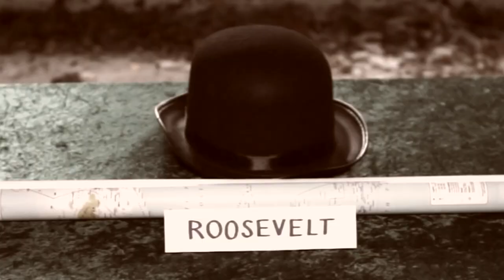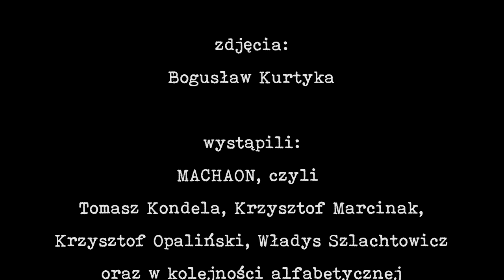Dom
Machaon - Dom
słowa - Władys Szlachtowicz
muzyka - Tomasz Kondela

Warstwa audio:
Tomasz Kondela - piano
Krzysztof Marciniak - gitary
Krzysztof Opaliński - bas, programowanie perkusji, produkcja
Władys Szlachtowicz - wokal

Warstwa video:
scenariusz i reżyseria - Władys Szlachtowicz, Krzysztof Opaliński
zdjęcia - Bogusław Kurtyka
realizacja - Krzysztof Opaliński